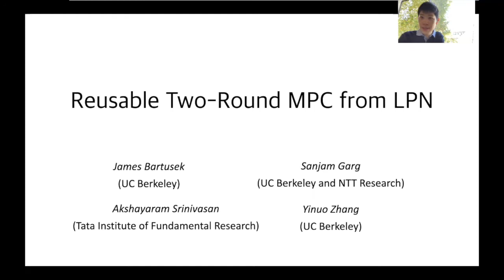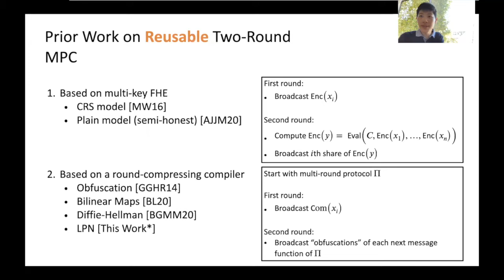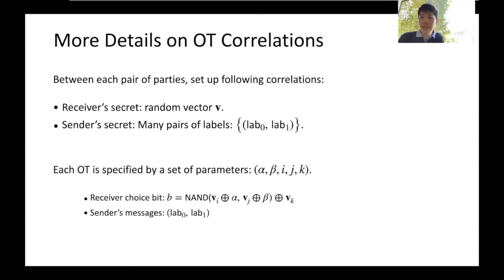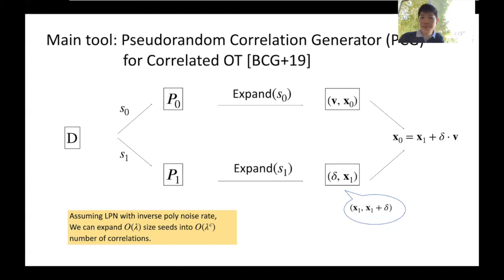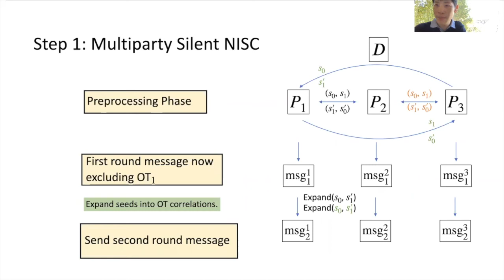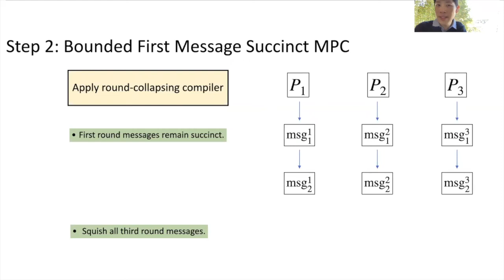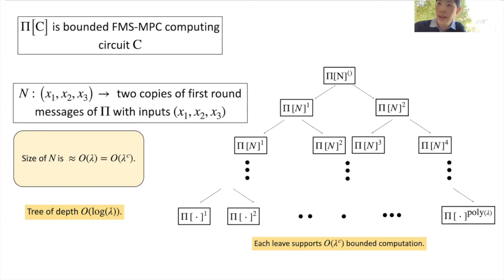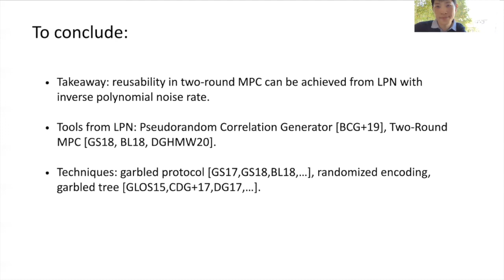Reusable Two-Round MPC from LPN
Paper by James Bartusek, Akshayaram Srinivasan, Sanjam Garg, Yinuo Zhang presented at PKC 2022